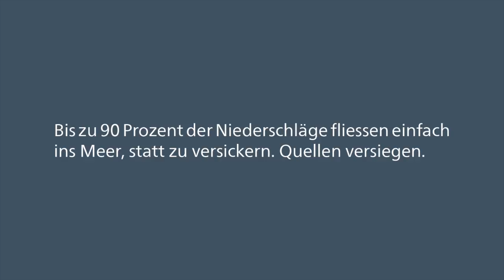Projekt Schutz vor Erosion Haiti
Die Bäume kommen zurück und Beleben ausgetrocknete, gerodete und katastrophenbedrohte Gebiete. Eine Sonderausstellung des SRK zur Katastrophenvorsorge